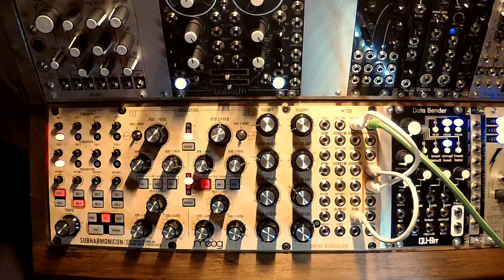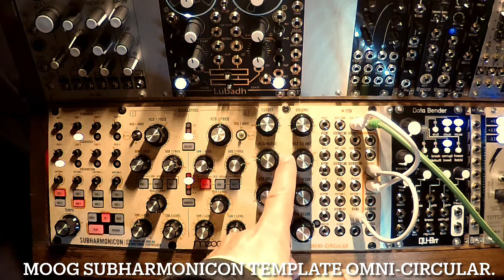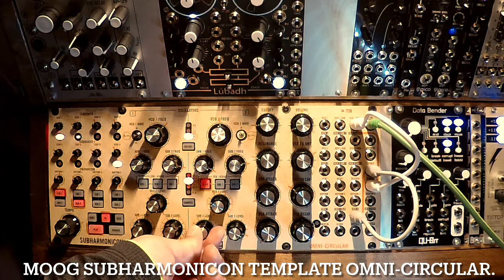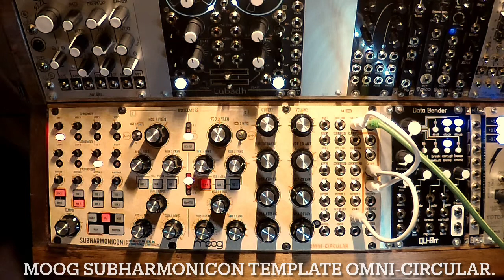moog Subharmonicon template OMNI-CIRCULAR.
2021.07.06. moog Subharmonicon template OMNI-CIRCULAR.

moog Subharmonicon→Erica Synths Pico DSP Leslie speaker effect → Make Noise Optomix and I used the effect of the digital mixer, Pan Delay.